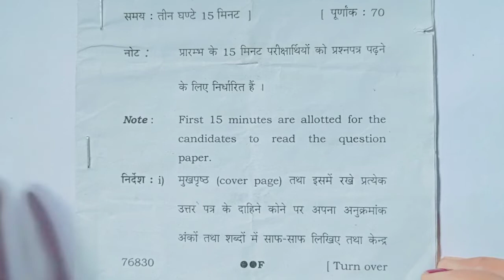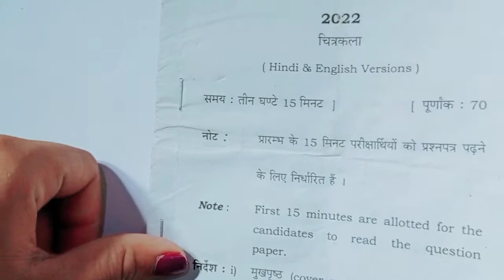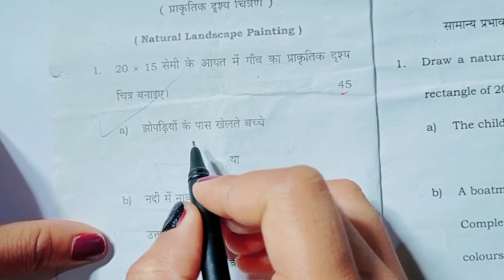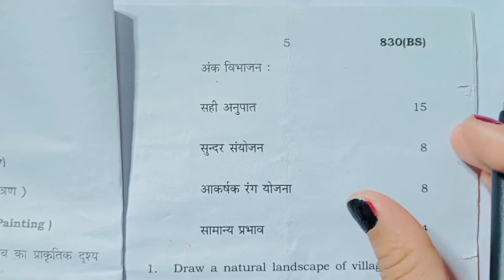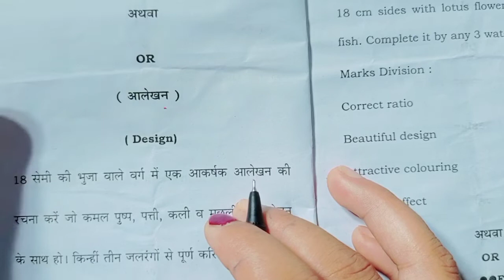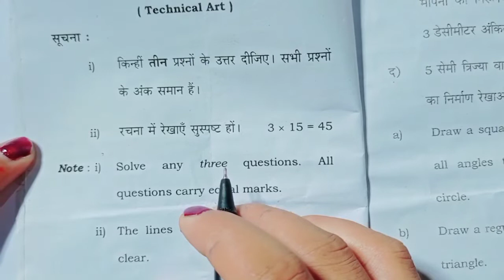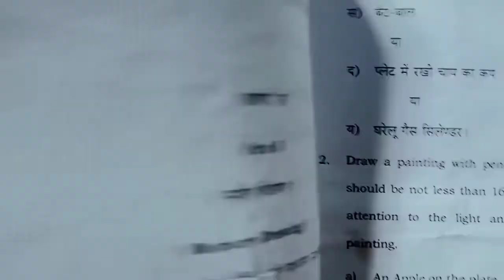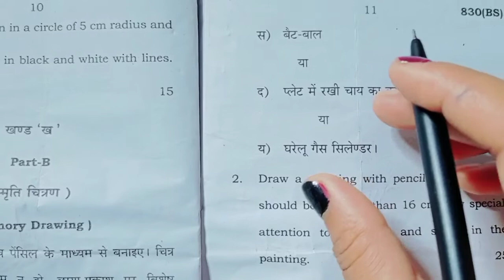class 10th Chitrkala model paper 2023board exam,10th Art drawing 70 नंबर बिल्कुल पक्का,चित्रकला पेपर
कक्षा 10वीं चित्रकला महत्वपूर्ण चित्र,/class 10th drawing important image2022,/तैयारी 28 मार्च की,